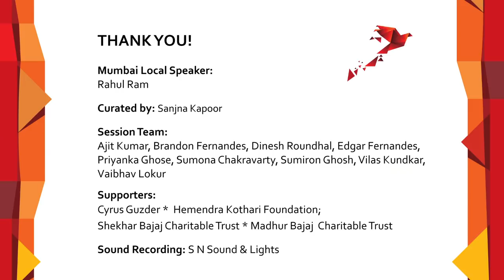Mumbai Local with Rahul Ram - The Politics and Art of Aisi Taisi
The Politics and Art of Aisi Taisi I Rahul Ram I Mumbai Local

This talk by Rahul Ram is a part of our Mumbai Local series.

We look forward to seeing you at Mumbai Local. If you can't make it for understandable reasons like your not in Mumbai - enjoy the videos!